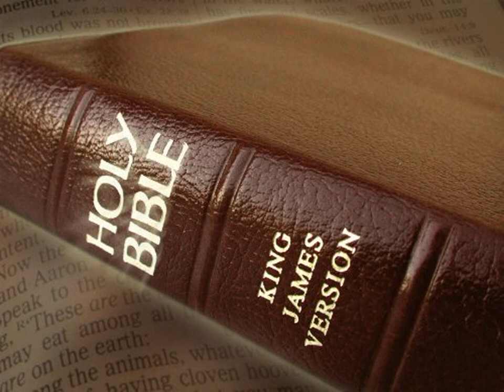King James Version Bible Audiobook Book of Psalm Chapter 121